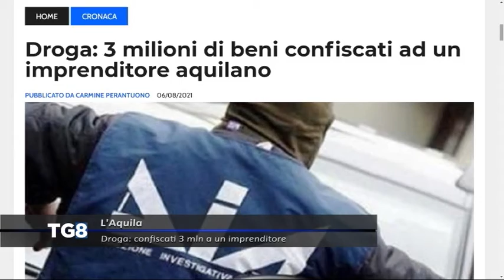L’Aquila - Droga: confiscati 3 mln a un imprenditore